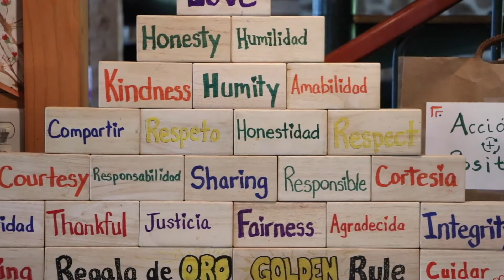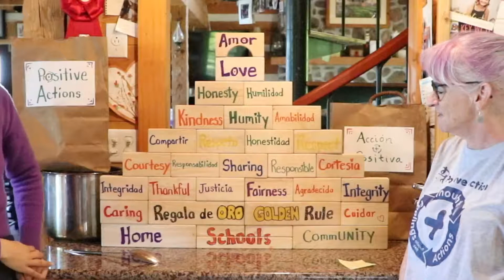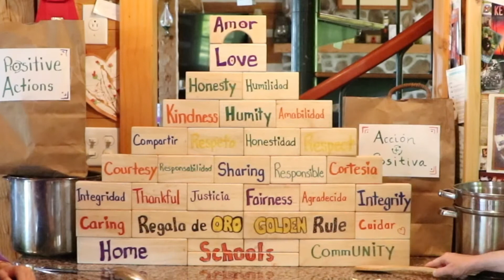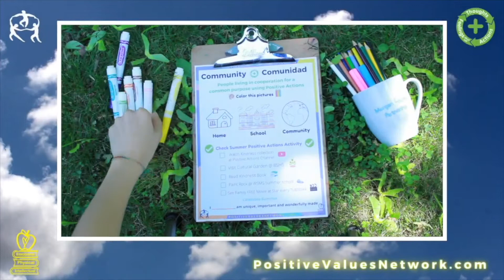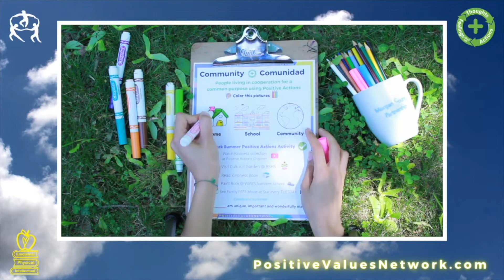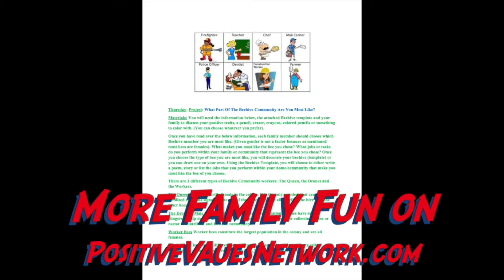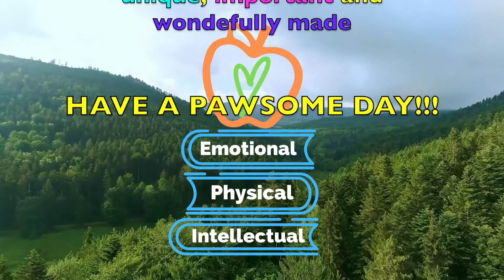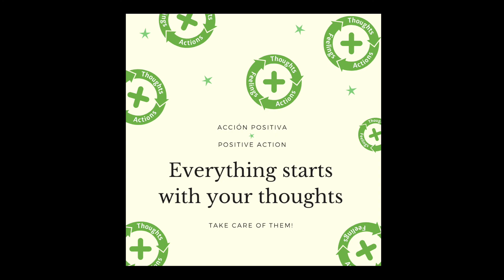🧡 3rd Grade📗 Week 36 Positive Action Virtual Lesson 🍎 Community, Comunidad , May 2021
PositiveValuesNetwork.com welcomes you to the Morgan County Partnership's Weekly Positive Action 3rd grade Virtual Lesson!  This week, we talk about the new Positive Value Word: COMMUNITY and in Spanish, COMMUNIDAD as we learn all about our PHYSICAL, INTELLECTUAL, and EMOTIONAL WELLNESS.

Discover the community initiatives from the MoCo Interact Team's contribution to the World Affairs Seminar!

🍎COMMUNITY💡COMMUNIDAD🥰🥰  is "a positive feeling of fellowship with others resulting from sharing common falues; a group of people living in the same place (home), frequent the same place (school/work), or from the same area (community/town/state, etc)"  This Positive Action lesson helps with STUDENT SUCCESS and Standards!  Positive thoughts, actions, and feelings to develop EMOTIONAL WELLNESS with that "good ole GOLDEN RULE" for 🍎COMMUNITY💡COMMUNIDAD🥰

😀 Love🤓
🧠 Integrity, Responsible📕
😍 Courtesy, Patience🎸
😀 Fairness, (Equity), Thankful🤓
🧠 Sharing, Honesty📕
😍 Kindness, Respect🎸
🗣Humility, Caring♥️